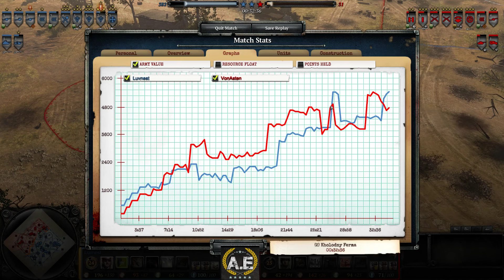CoH2 Automatch Championship: Luvnest vs. VonAsten - experts collide in awesome technical battle!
--- SUPPORT ---